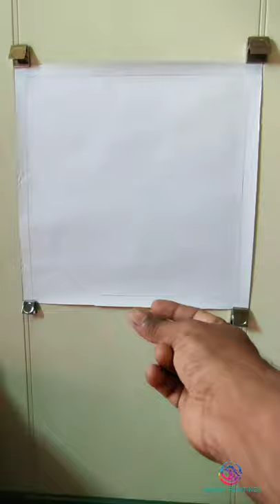Portrait With Soft Pastels | Sailor Ansari | Mayur Paintings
This Short Video Of 58 Seconds Is Time Lapse  Of Portrait With Soft Pastels.
It's A Portrait Of A YouTuber "Sailor Ansari"
who Brings Videos Related To Merchant
 Navy.

For Friend
Mayur Solanki
From Diu India

1
2
3
4
5